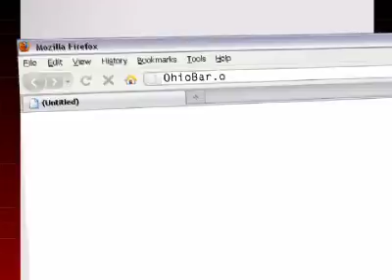Why I use LawFacts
The Ohio State Bar Association's free pamphlet series provides general information for students, teachers and general consumers about the most commonly encountered legal issues.